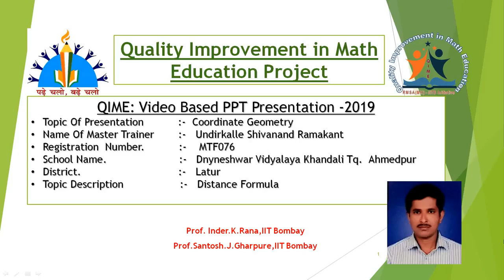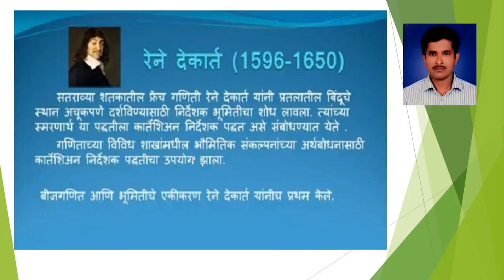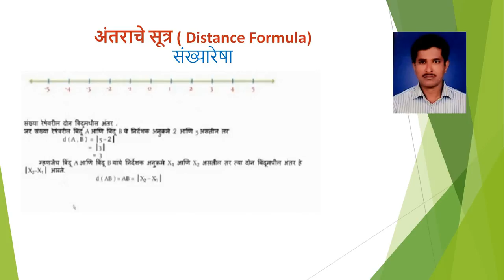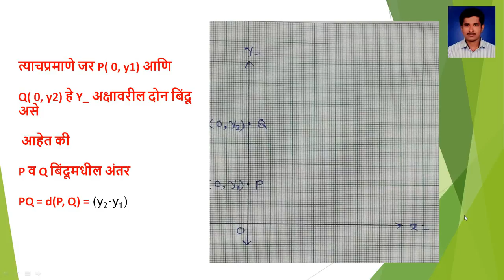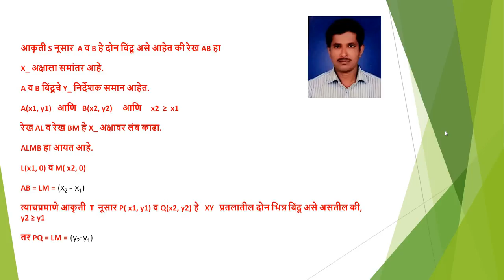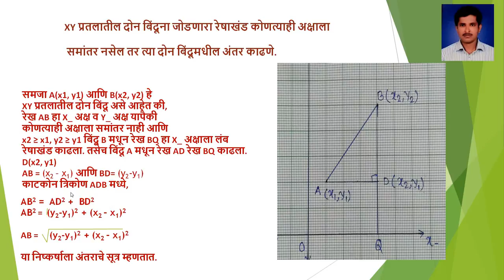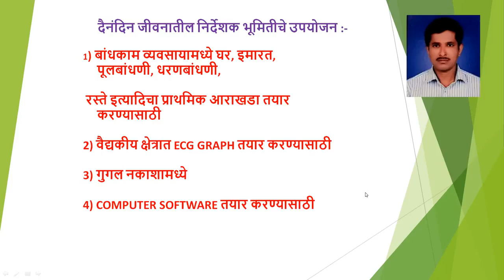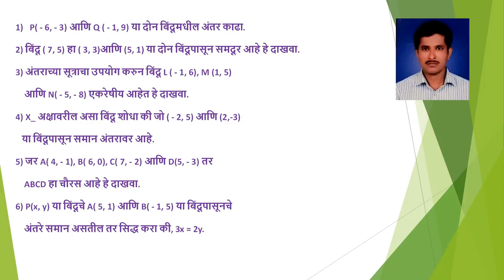MTF076 Undirkalle S R (Co ordinate geometry)| Latur